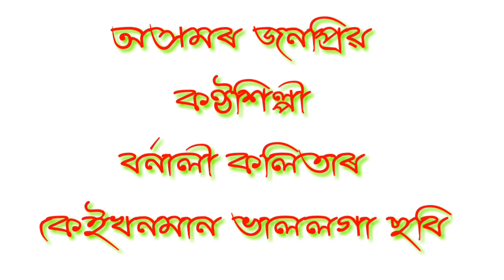Kom Buli Bhoba kotha ll Bornali kalita ll Assamese Songs ll Album- Nayanmoni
Uploaded on 18th May 2020

Kom Buli Bhoba kotha
Assamese Songs by Bornali Kalita
Album : Nayanmoni

Asomi Vlogs